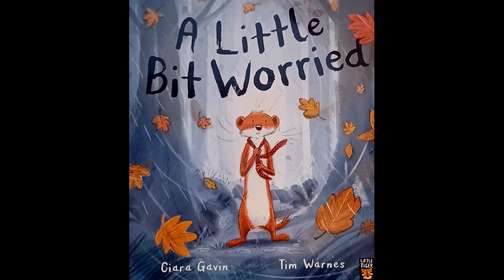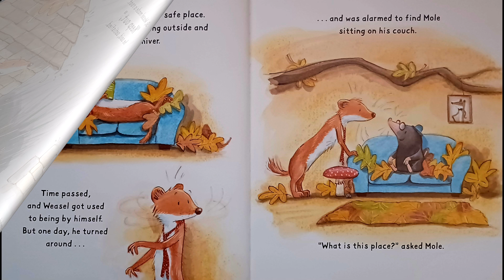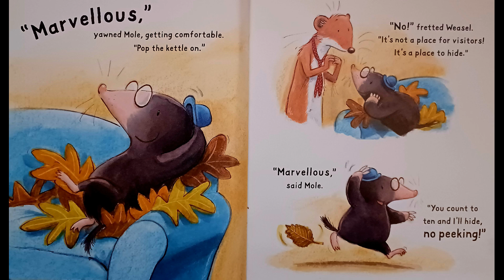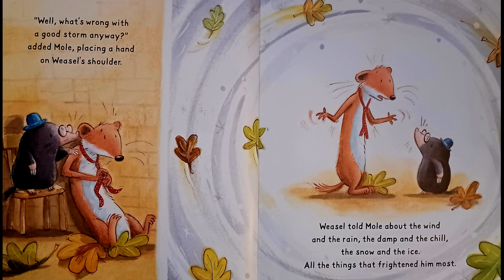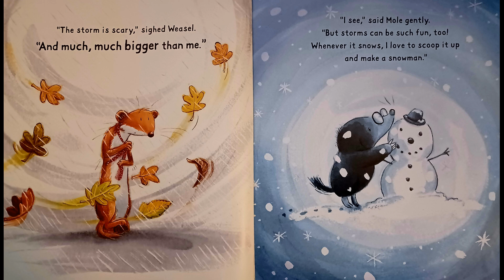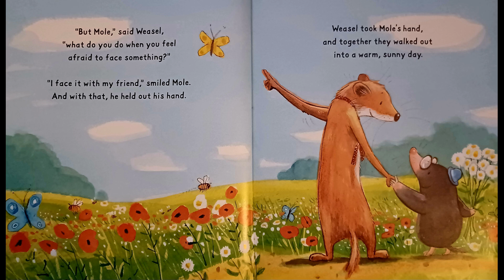A Perfect Bedtime Story for Worriers Big and Small